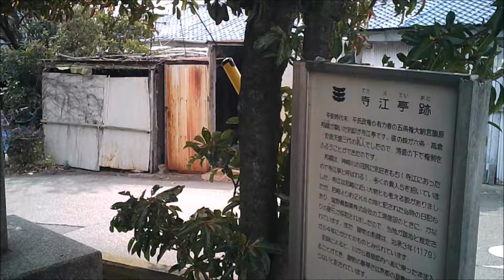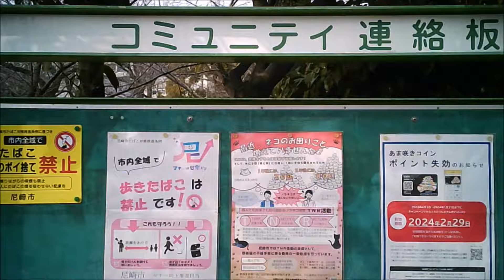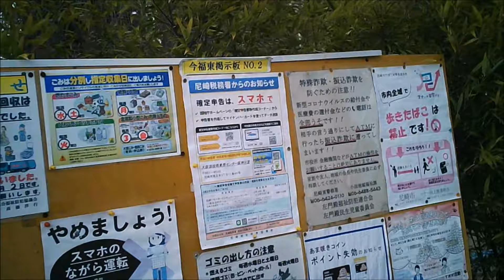兵庫県尼崎市今福 ここにもまた古い家がいっぱいの地区がありました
尼崎市の東端、神崎川に接したあたりの街です。
味わいのある家屋がいっぱいありました。